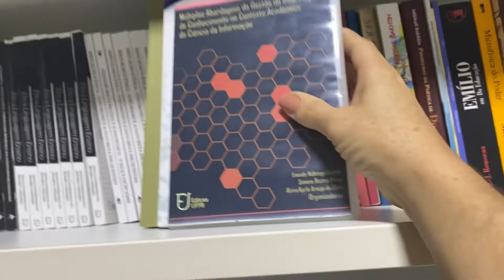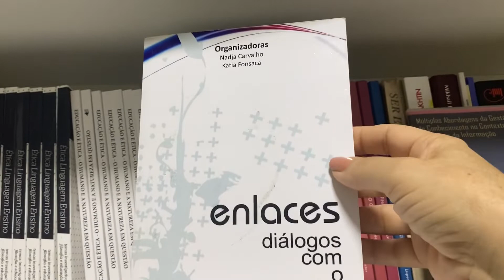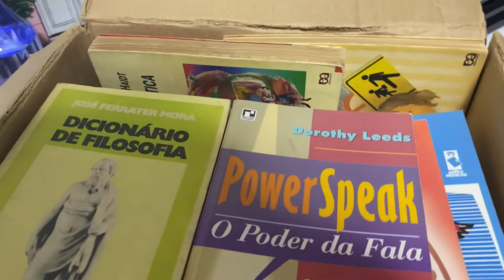Os livros que ganhei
A profa. Elizabeth me presenteou os seus livros, uma honra recebê-los!